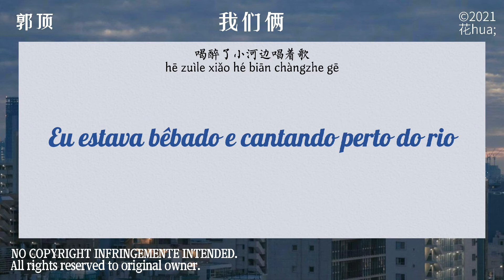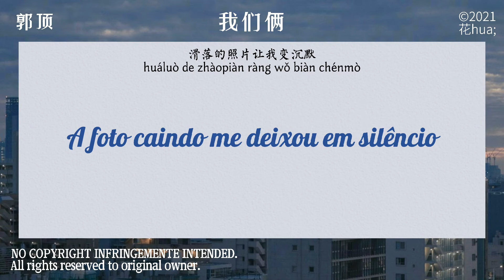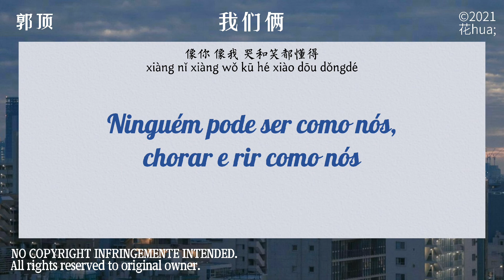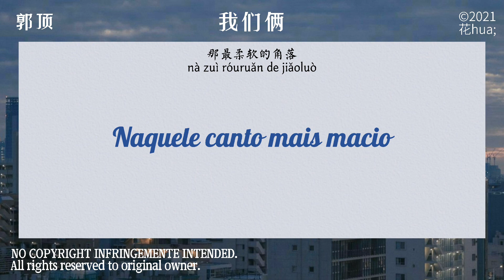郭顶 guo ding『我们俩 both of us』[歌词|pinyin|tradução]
+ de 郭顶 guo ding